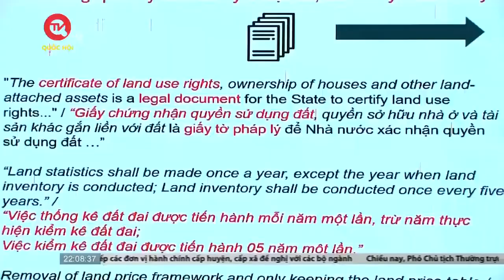Xác định giá đất thế nào cho sát với thị trường? | Truyền hình Quốc hội Việt Nam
Truyền hình Quốc hội Việt Nam | Tại hội thảo khoa học quốc gia “Nghị quyết 18 và những vấn đề đặt ra trong sửa đổi Luật Đất đai 2013” diễn ra mới đây, nhiều chuyên gia đã đánh giá cao những thay đổi trong tư duy quản lý về đất đai; đặc biệt là việc bỏ khung giá đất, xây dựng bảng giá đất sát giá thị trường.